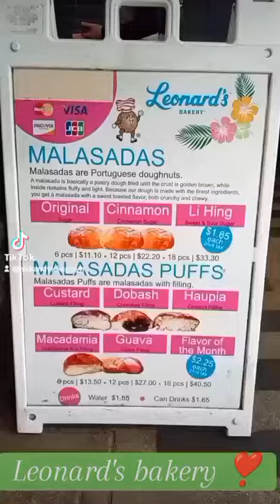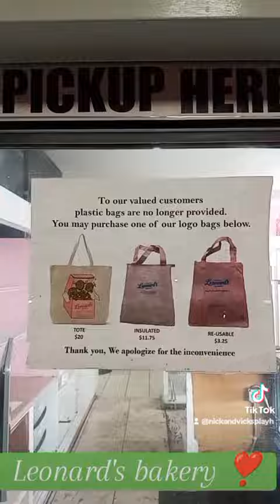Leonard's bakery in Honolulu